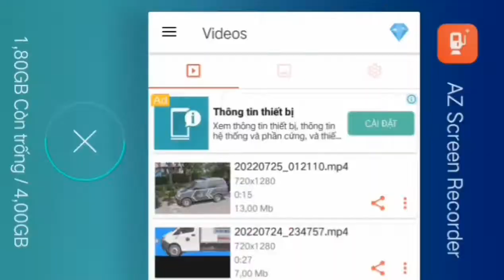Plants vs Zombies The Zombies Ate Your Brains! Game Over 5